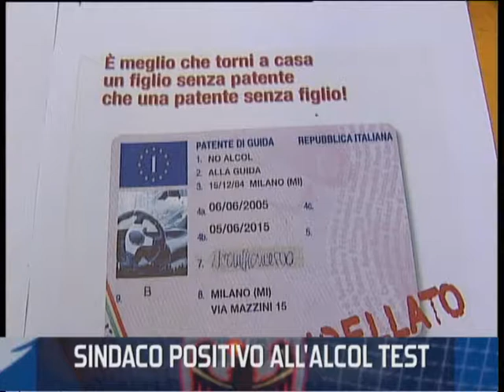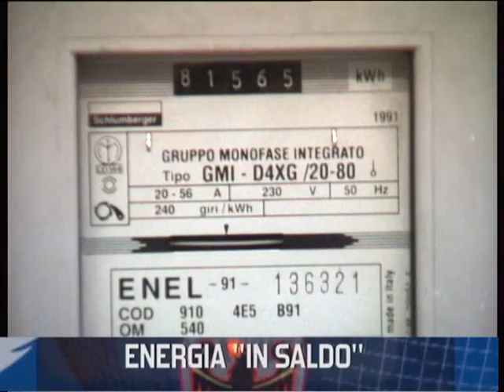Cinformi 7 12/2010 italiano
Le principali notizie della settimana dal Trentino in italiano, inglese, francese, arabo, spagnolo, portoghese e romeno. Cinformi 7, in onda anche su TV Alpi, è una coproduzione realizzata dal Cinformi - Provincia autonoma di Trento e Op.im. srl.